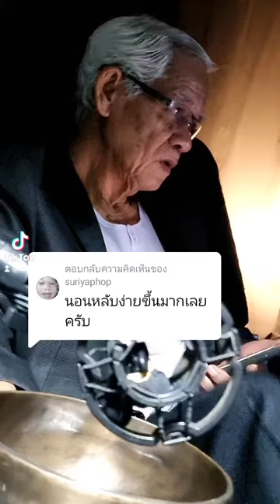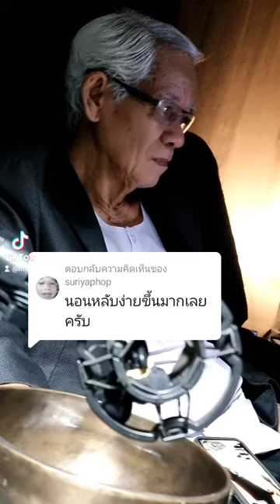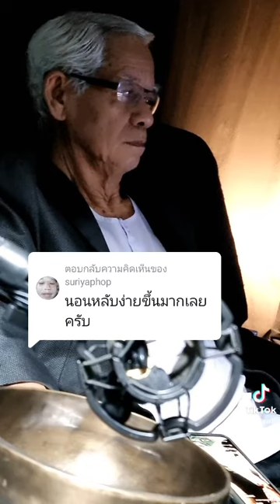@มัด: นอนหลับง่ายขึ้นมากเลยครับ